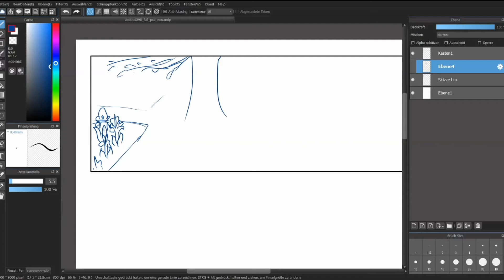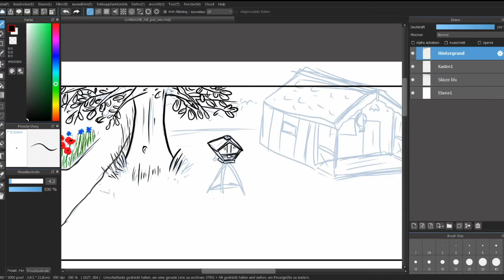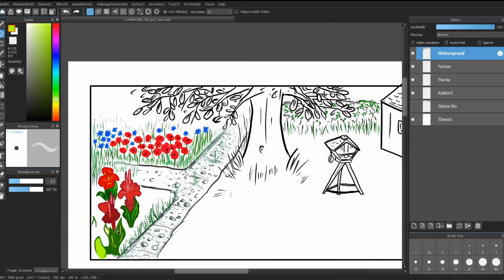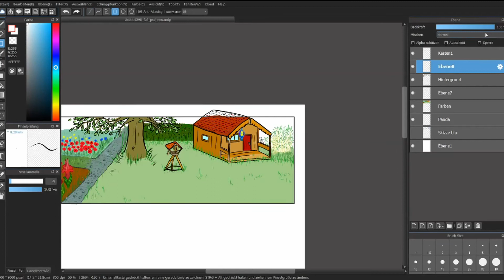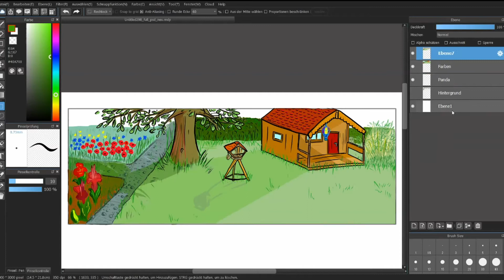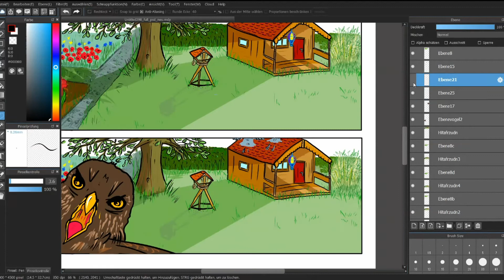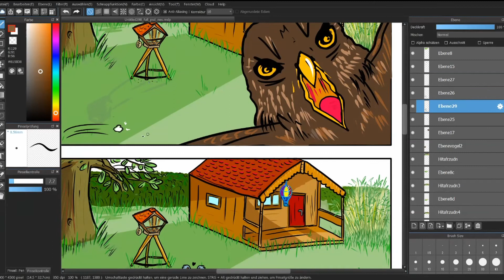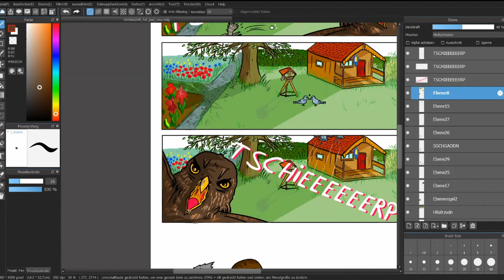Timelapse Webcomic Frozengerbil - Unemployed Bum No. 294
Hier ist der Zeitraffer-Comic zu meinem Gartenwebcomic. Ich hab ca. 4-5 Stunden dafür gebraucht, nutze Medibang Pro.